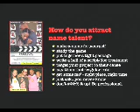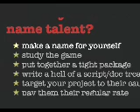Down and Dirty Filmmaking Seminar DVD - Clip #2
Clip #2 - "Attracting Name Talent" - Guerrilla film guru, Anthony Q. Artis breaks down the Down and Dirty DV approach to filmmaking in "Down and Dirty Filmmaking: Guerrilla Tactics for Professional Results".